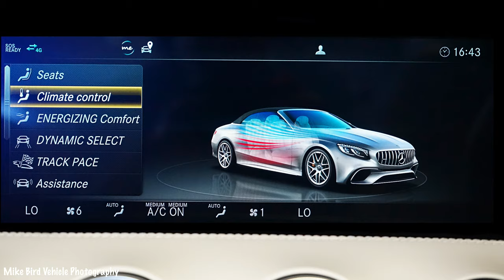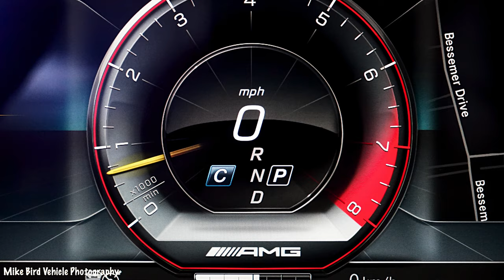Mercedes-Benz S63 V8 AMG Cabriolet